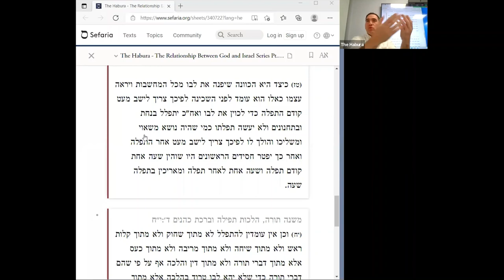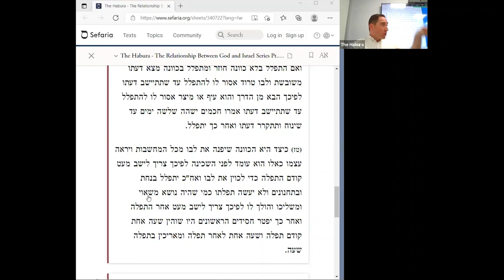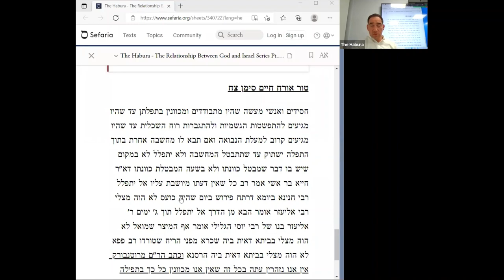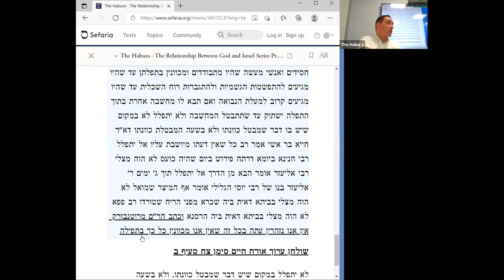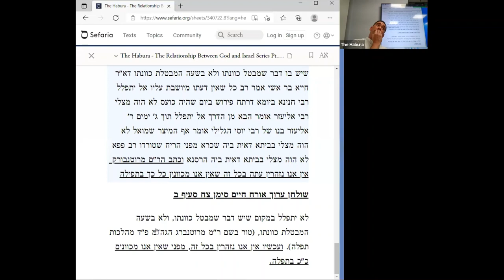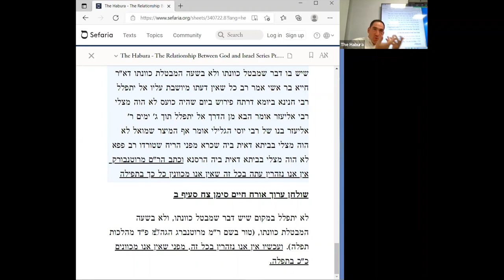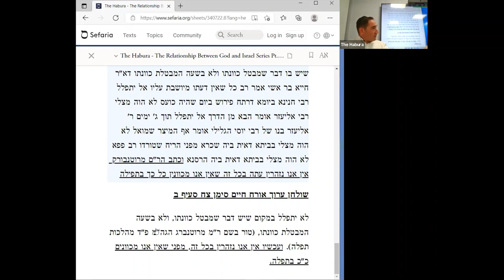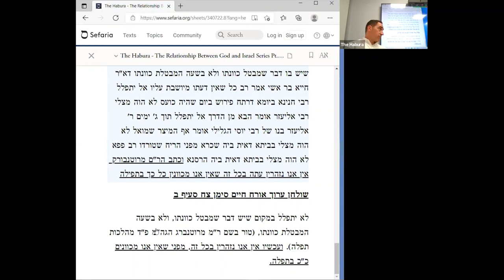Prayer / Tefilla - Rabbi Joseph Dweck